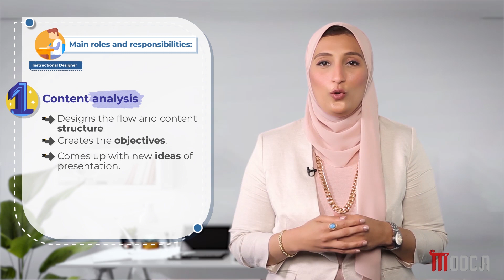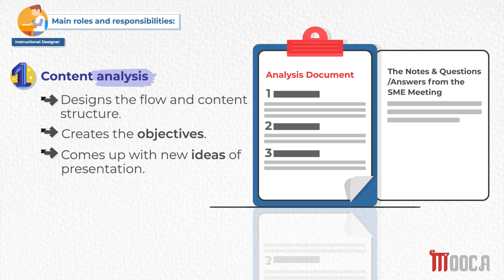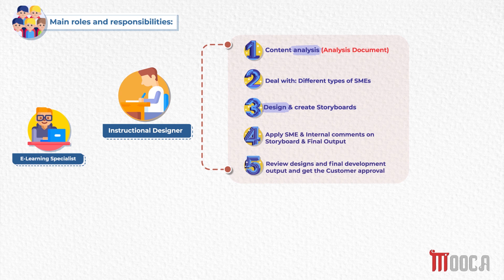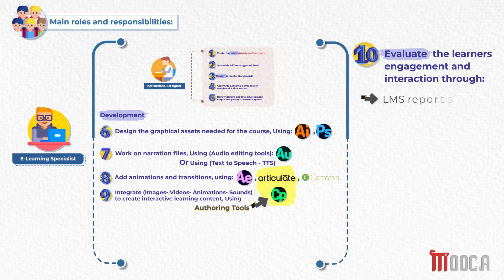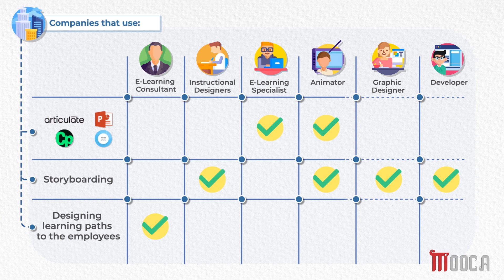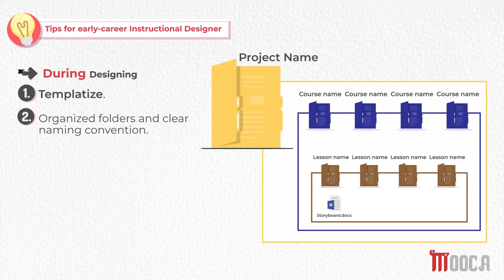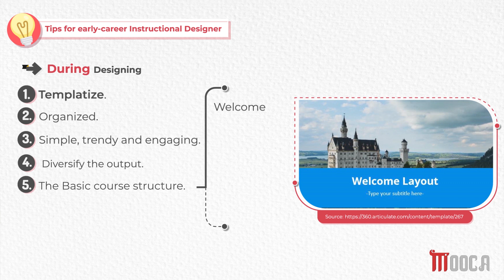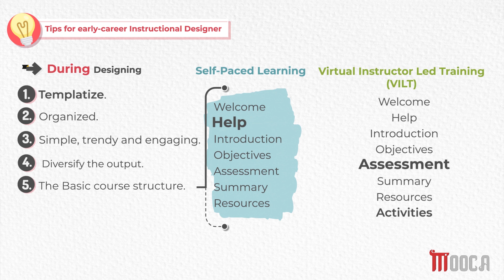Instructional Designer & E-Learning Specialist Profiles